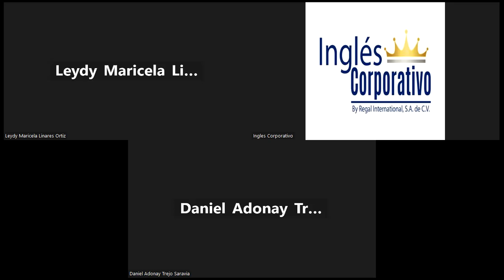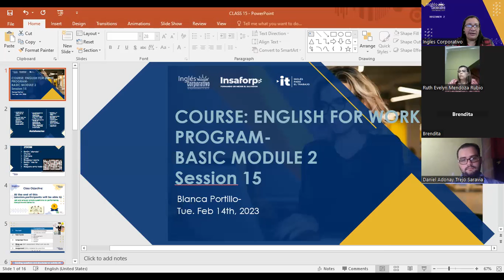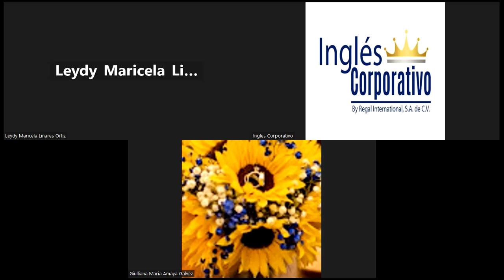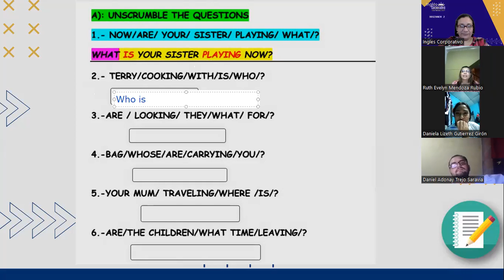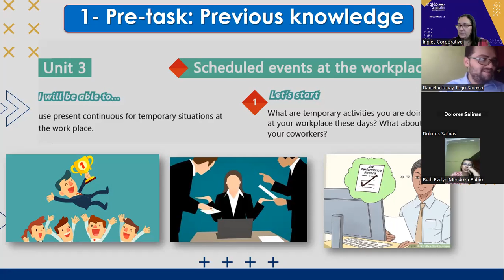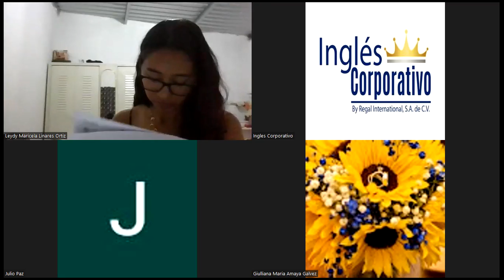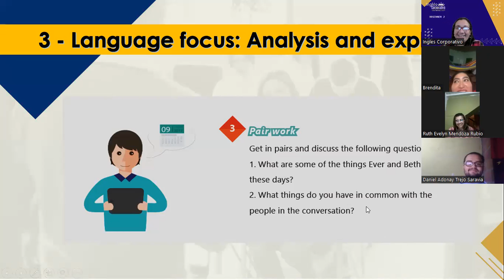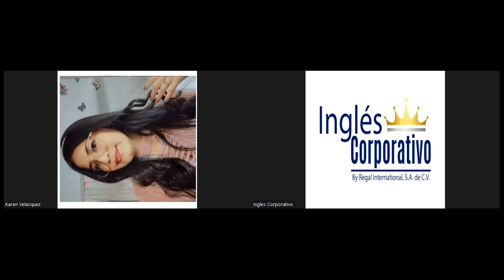Sesión 15-14-02-2023-29750-8048-0003/2023-Portillo-UNIT 3 REVIEW AND PRACTICE